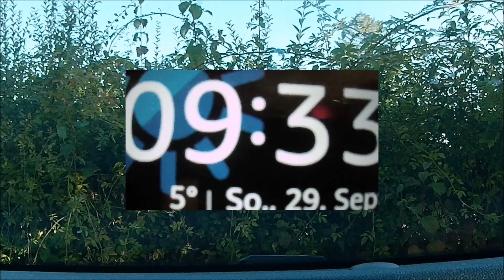Zensur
GEGEN MOBBING